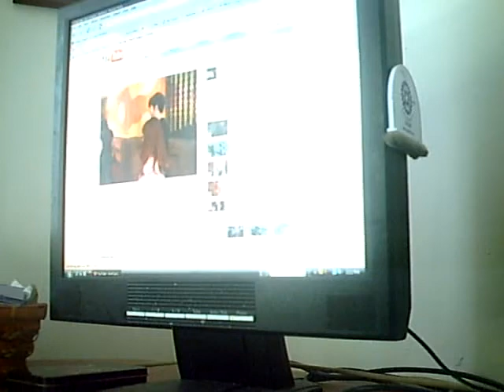Todd's ears hurt